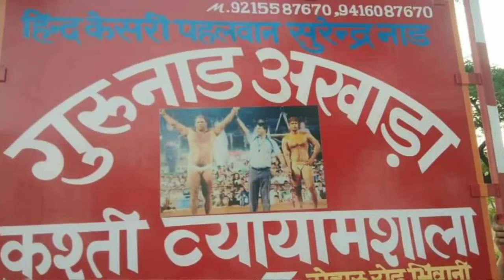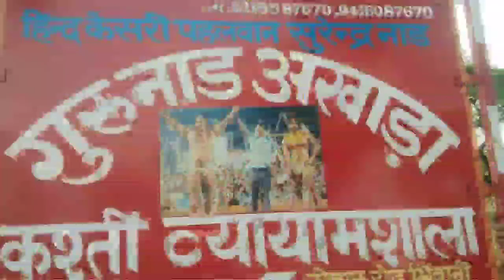सुरेन्द्र नाड पहलवान को खरा सोना क्यों कहा जाता है / Why is Surendra Naad Pehalwan called pure gold?